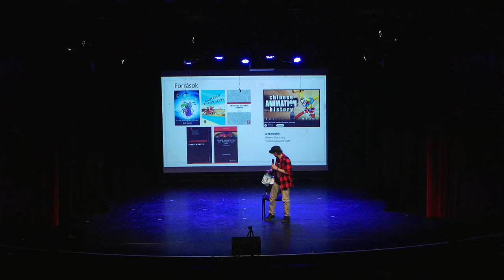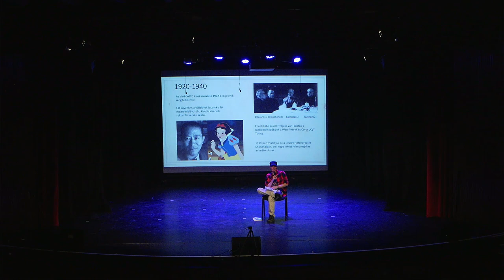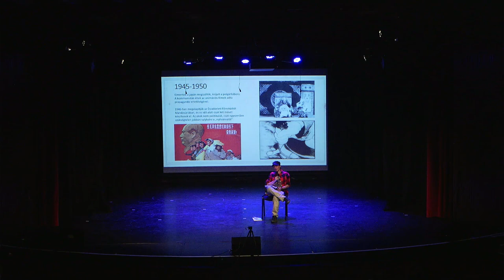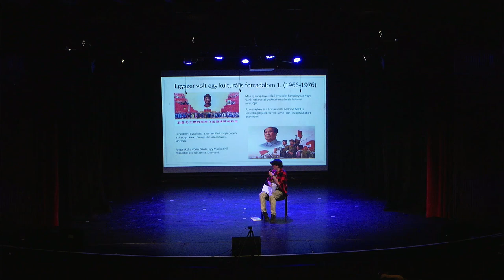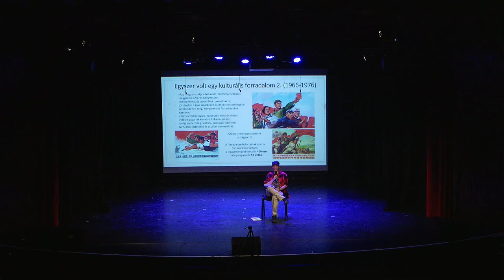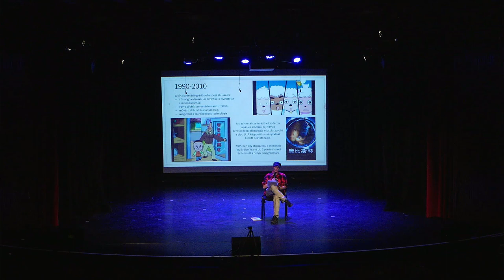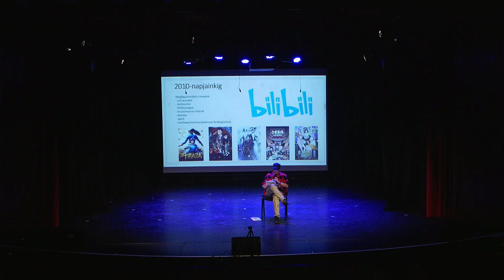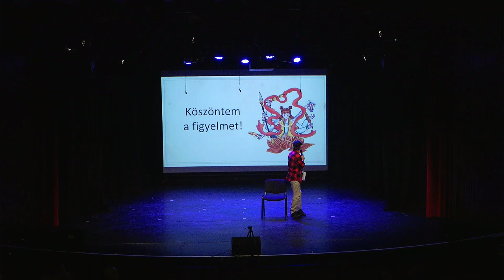2023. Őszi Fantasy Expo: Előadás: Kínai animáció - Ricz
Míg a japán animációs ipar szépen, ütemesen fejlődött, a koreai fuldoklott a Trónok harcát idéző belpolitikai viharban, addig a kínai animációs ipar úgy eltengődött. “Egyszer fent, egyszer lent”, akár ezt is mondhatnánk rá. Jelen előadáson az elmúlt 100 évet nézzük át, az animációs ipar kifejlődésétől kezdve a feltörésééig, majd bukásán át újraéledéséig.